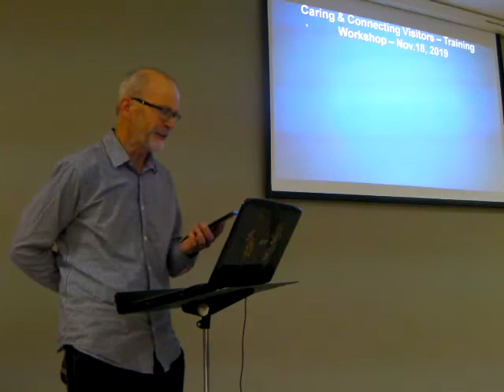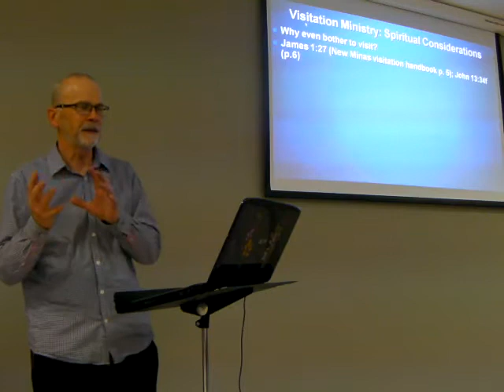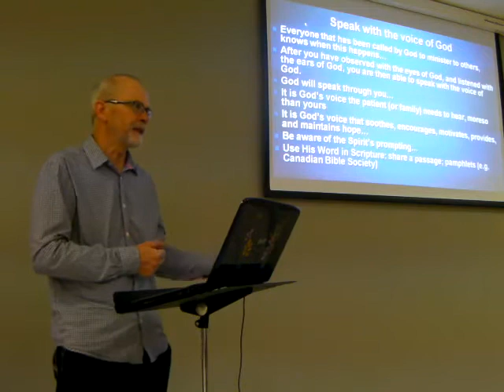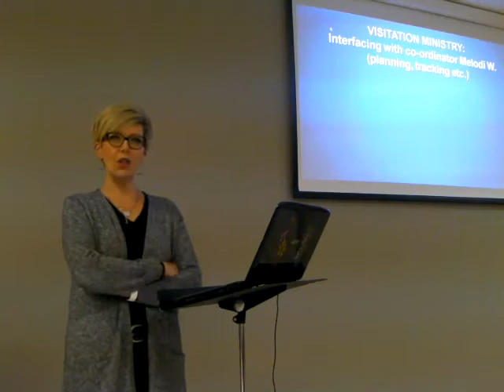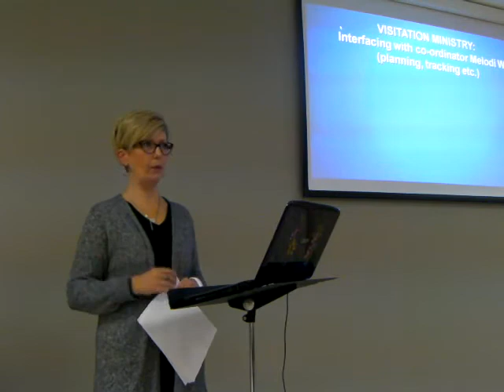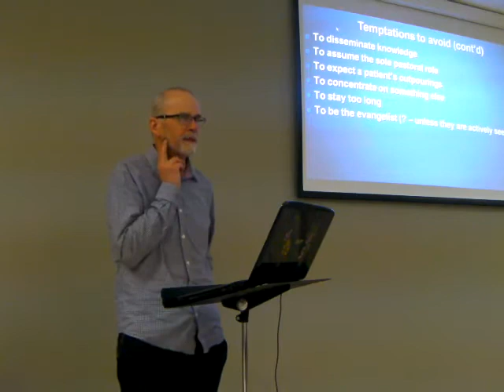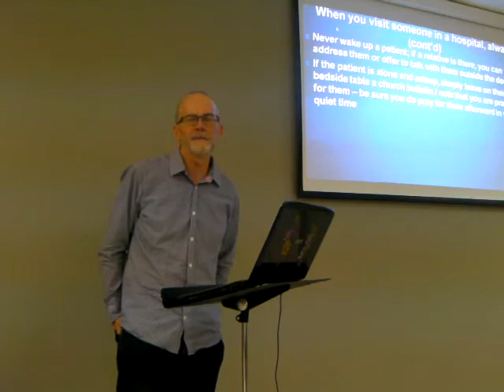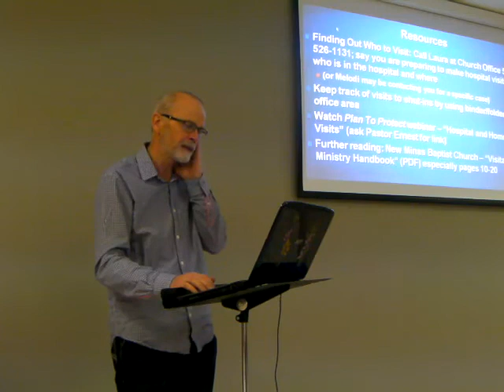Caring and Connecting Visitors' Training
Training workshop for Caring & Connecting Visitors at Huron Chapel EMC, Auburn, ON Nov. 18, 2019 with Pastor Ernest Dow and Melodi Wallace (C&C Co-ordinator).